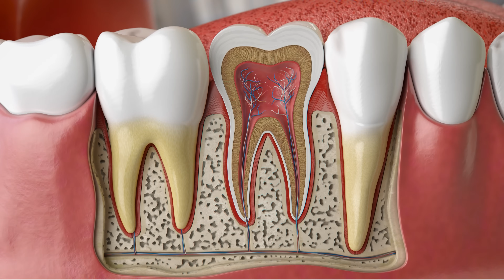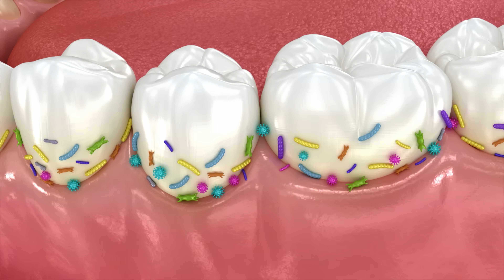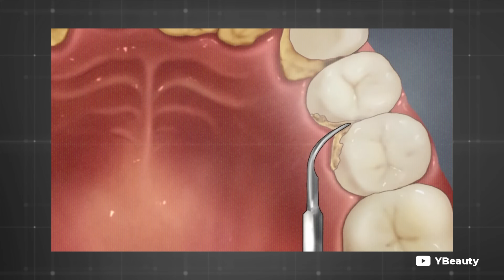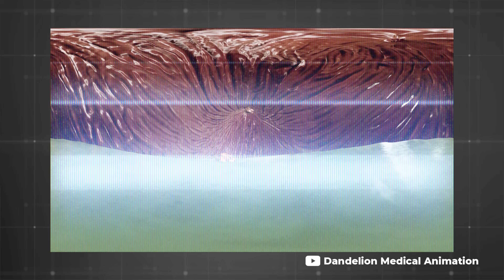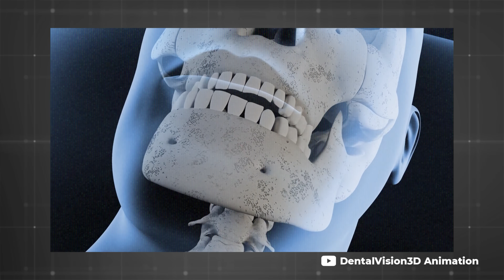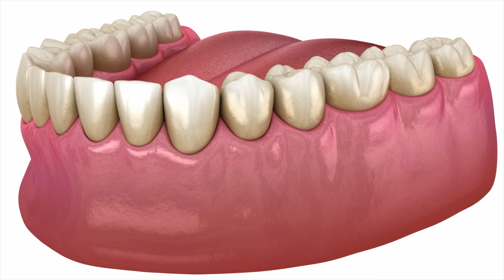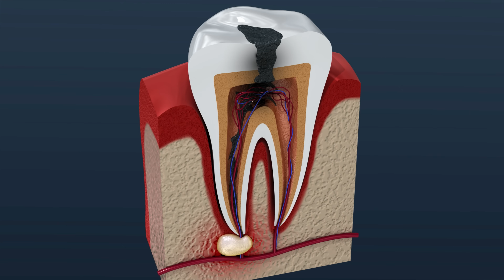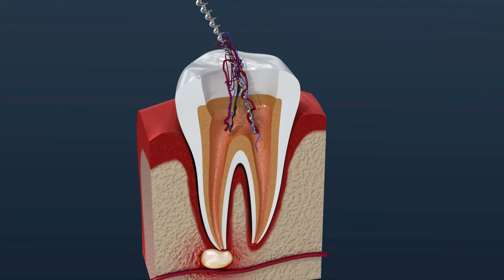Evo šta zubi govore o tvom tijelu...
Tvoj osmijeh ne laže.
On zna svaku noć kad si rekao „ma sutra ću oprati zube“, svaku rakiju kojom si „dezinfikovao“ i svaki burek pojeden bez četkice.
Zubi nisu samo za ljepotu - oni su tvoji senzori zdravlja, ogledalo srca, mozga i crijeva.
Kad zubi propadaju, propada i ostatak tijela.
Ovo nije video o estetici - ovo je upozorenje.
Peri zube, koristi konac, idi kod zubara…
Jer tvoj osmijeh zna sve tvoje grijehe i jednog dana će ih naplatiti.

0:00 - Uvod: Osmijeh zna sve tvoje grijehe
0:19 - Zubi kao ogledalo cijelog tijela
1:18 - Kad bakterije u ustima objave rat
2:37 - Zubni kamenac
3:09 - Kako bolest desni razara organizam?
4:44 - Zubi i mozak
5:21 - Šta tvoj dah otkriva o tebi?
5:58 - Zašto je važno prati zube?
7:03 - Hormoni, stres i vilica - skrivena veza
7:31 - Najčešće greške koje svi pravimo
8:39 - Zaključak: Tvoj osmijeh te poznaje bolje nego ti sam